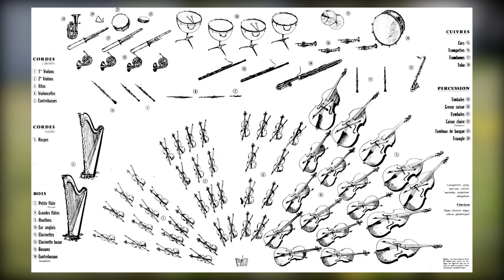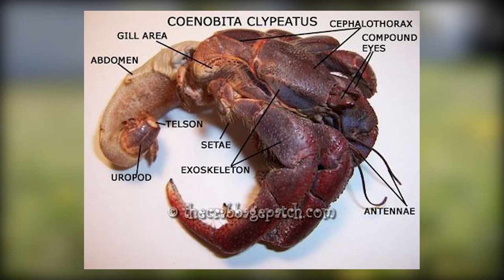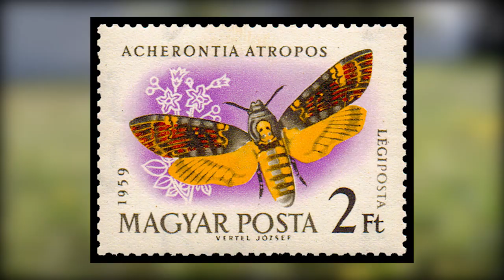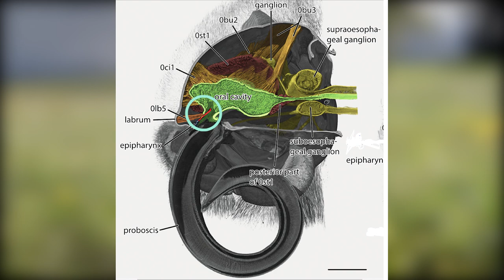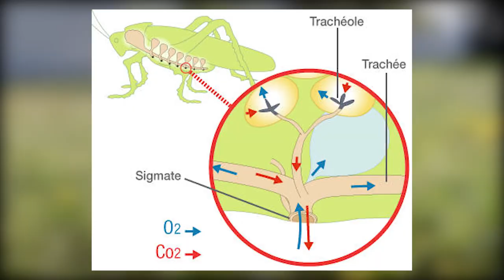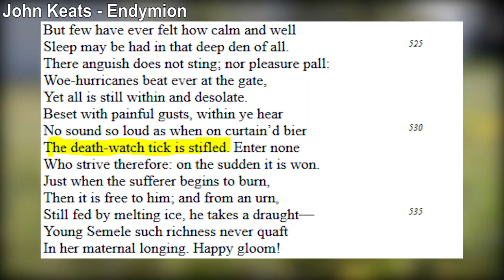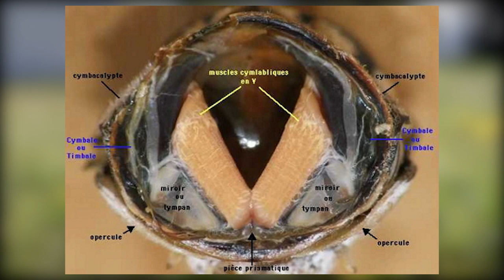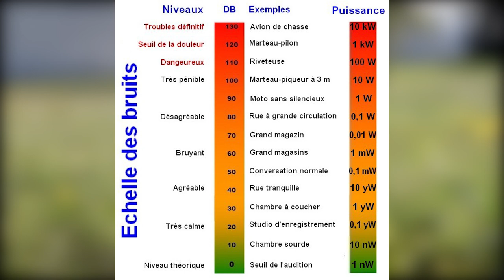Les arthropodes musiciens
Salut à toutes et à tous ! Voilà donc de quoi parler d'émission de son chez nos amis à plusieurs pattes, j'espère ne pas avoir poussé trop loin la comparaison ! Hésitez pas à partager si ça vous a plu !

(j'ai du raboter la liste car sinon trop longue pour une description, hésitez pas à me la redemander si besoin)